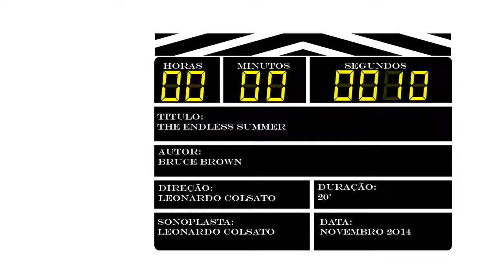Animação Endless summer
Animação do Cartaz do Filme The Endless Summer dirigido por Bruce Brown para aula de Animação e Videografismo da Faculdades Integradas Rio Branco.